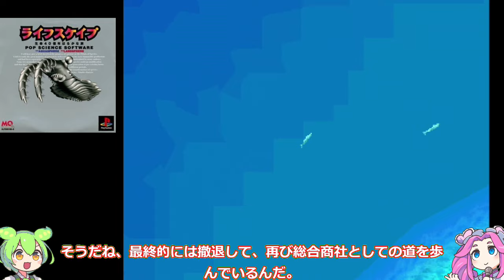【代表作と振り返る】ちょっと残念！？業界から撤退した ゲームメーカー 7選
1巻↓
2巻↓
3巻↓
4巻↓
ゲーム業界は常に変化しており、多くのメーカーが競い合いながらも、残念ながらいくつかは歴史の中に姿を消していきました。今回の動画では、かつて期待されながらも業界から撤退を余儀なくされたゲームメーカー7社を振り返ります。これらのメーカーがどのような代表作を持っていたのか、何が撤退の原因となったのか、その歴史と背景に深く迫ります。また、彼らの遺した作品が今日のゲーム業界にどのような影響を与えたのかも探ります。一時は輝いていたこれらのメーカーが直面した挑戦と、彼らの遺産が現代のゲーム文化にどのように生き続けているかを見てみましょう。ちょっと残念ながら業界から撤退したゲームメーカーたちの物語を、今、振り返ります。